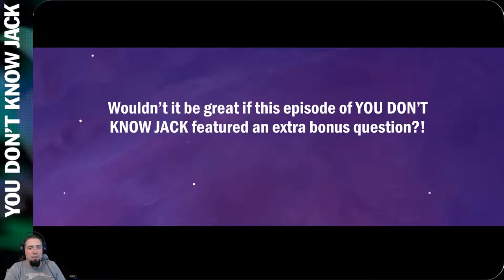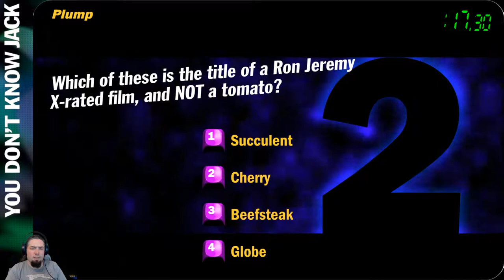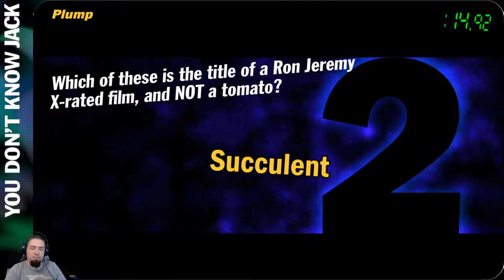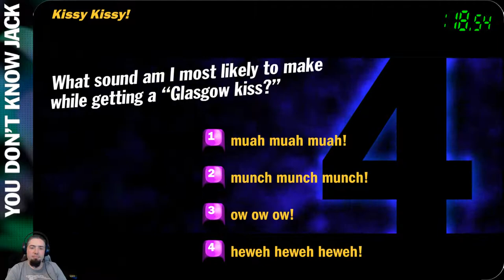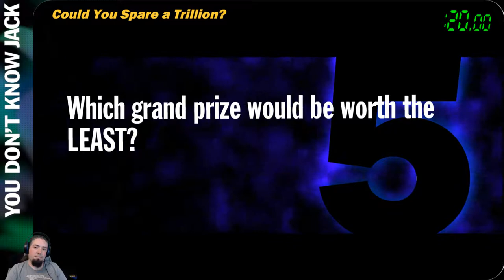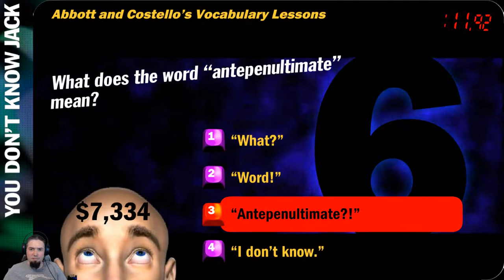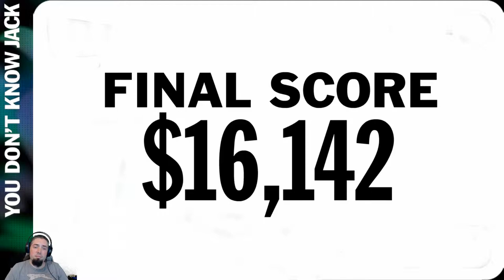Let's Play You Don't Know Jack - Episode 220: Web-Episode 84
Get games for all plattforms, for less money on Instant Gaming